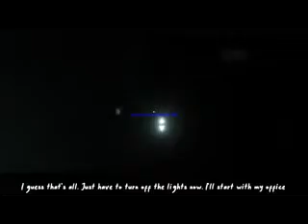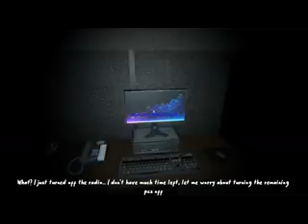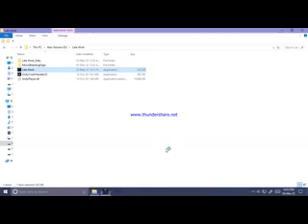late work full gameplay pc